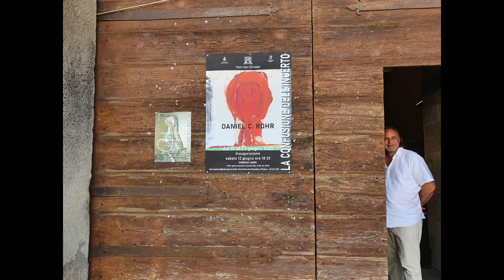Италия термальные воды Abano terme